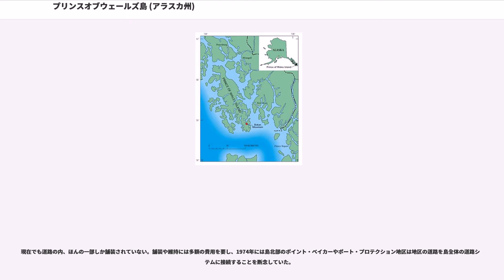プリンスオブウェールズ島 (アラスカ州)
プリンスオブウェールズ島 ()は、アメリカ合衆国アラスカ州のアラスカ・パンハンドル(太平洋沿岸を南東へ取っ手のように領土が伸びている地域)にあるアレキサンダー諸島の島のひとつ。属領を含むアメリカ合衆国領の島のなかで4番目に大きな島である。

島は長さ、幅、面積でアメリカ合衆国のデラウェア州より少し大きいその島におよそ4000人の人が住んでいる。
最大の街は20世紀初頭に魚の塩漬け加工業の関係者によって拓かれたで人口およそ1000人。

他に漁業で栄えた歴史ある街の(人口約750人)や、1900年からおよそ1915年にかけて鉱山のブームにより作られたものの放棄された街を1950年代に丸太小屋集落として再建した街である(人口約100人)がある。

山脈の山々の標高は、更新世氷河作用の影響を受けつつもを超えているものがある。フィヨルド、急斜面の山、深い森がこの島を特徴づけている。広大な石灰岩の洞窟があり、エル・キャピタン・ピットと呼ばれているドリーネは深さで、アメリカ合衆国で一番深いドリーネの可能性がある。

気候は、海況により発生する霧がこの島に大きな影響を与えている。

島のほとんどがに指定されている。

島にはにより指定されているとの二つの原生地域がある。

この島はに属している。

島の先住民は伝統的にトリンギットの領域で、ハイダ族が流入してきたのは18世紀末のことである。

トリンギット語における島の名前、Taanは、シーライオン(アシカ)の意味である。

1741年、ヴィトゥス・ベーリングが行った二度目の探検に随行したがプリンスオブウェールズ島のすぐ西にあるに到達した
(この探検の詳細はヴィトゥス・ベーリングの記述を参照のこと)。この探検がヨーロッパ人がこの地域に最初に足を踏み入れた記録となっている。

1774年スペインの探検家がこの海域に到達した。

1779年にはイギリスのジェームズ・クックがこの周辺を探検した (この探検の詳細はジェームズ・クックの記述を参照のこと)。

1786年にフランスのラ・ペルーズ伯がアラスカを探検した際、島周辺を探検した (この探検の詳細はラ・ペルーズ伯の記述を参照のこと)。

コルダー湾には、アラスカで最初のサケの塩漬け加工場の跡がある。

19世紀終わりには銅や金などの金属鉱業が起こり、1950から1970年代にかけてはでウランが採掘された。

歴史的に林業は島の主力産業であったが、現在では小規模な製材業程度となっている。

1975年にはポイント・ベイカー・アソシエーションなどがに島北部のの土地の森林伐採の差し止めを訴えた。

1975年12月、レッド湾の西側からコルダー湾の最東端にわたる、島北部の土地に対する皆伐(かいばつ)禁止命令の判決が出た。

それに対して1976年3月、アメリカ連邦議会はを制定し、判決を無効にした。

それにより皆伐禁止命令は無効にされたが、島北端の市場価値ある森林資源のうち半分ほどしか伐採されなかった。

スポーツ・フィッシング(遊漁)などの観光事業はこの島の経済の一部を支える重要な事業である。

フェリー会社による島へのアクセスルートの整備と以前に開かれた林業事業者による林道整備による島内の移動手段の整備が観光客の増大につながった。

漁業は島各地の経済の基盤である。

夏の間はトロール漁や地引き網漁でサケを捕獲し、延縄漁(はえなわりょう)ではオヒョウやアブラボウズの捕獲。

アメリカイチョウガニや小エビ(シュリンプ)の漁は一年中行われている。

冬にはアメリカナミガイやナマコ、ウニの潜水漁が行われている。

この島のほとんどの地域は連邦政府の所有地であり、特にクレイグとトーンベイの二つの森林管理地域は住民に多くの雇用を提供している。

鉱物資源の探査活動は島の各地で継続している。

アラスカ州における唯一のウラン鉱山がこの島南部のケンドリック湾にあったBokan Mountain鉱区、ロス・アダムス鉱山であった。
現在は鉱山の修復計画が続いていることが地元メディアによって報じられている。と同時にレア・アースメタルの探査活動が引き続き行われている。

Bokan Mountain鉱区には、アメリカ合衆国では最大のジスプロシウムを始めとするレア・アースメタルの相当量の埋蔵が推定され、採掘が予定されている。

以前は、納税者の融資を原資として林業業者によって開かれたおよその道路があったが、伐採の終了とともにそのほとんどは役目を...